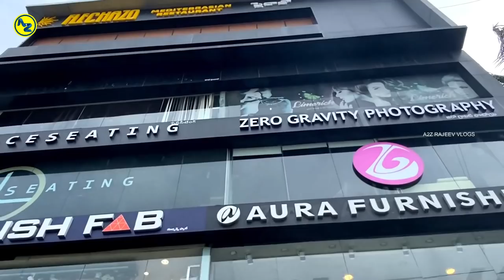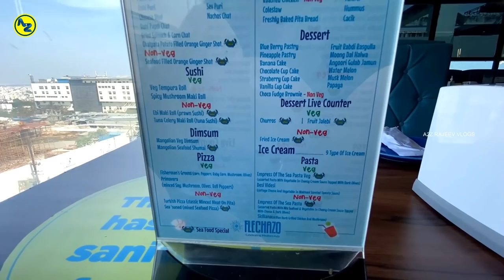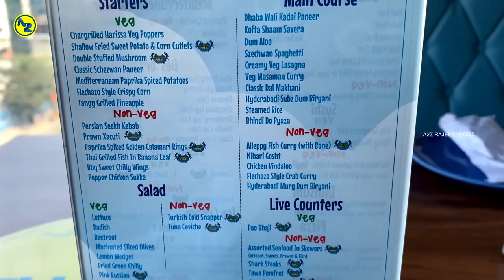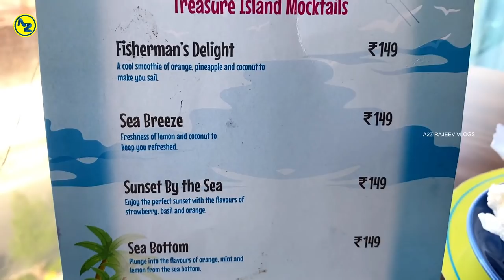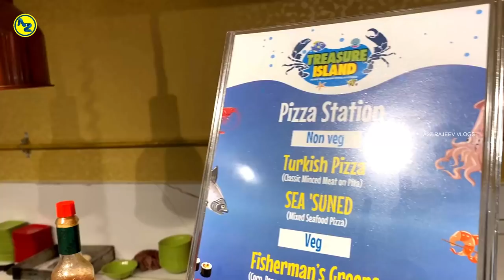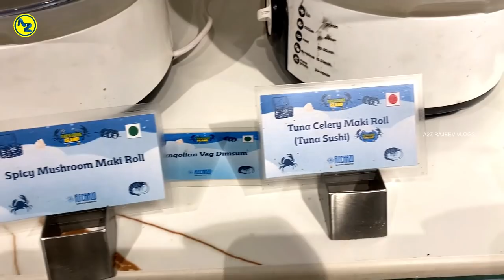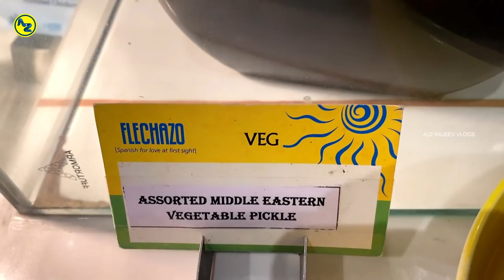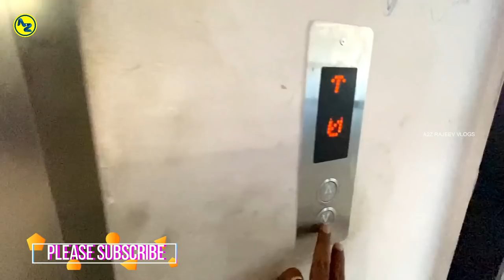Flechazo Restaurant Hyderabad | Best Buffets in Hyderabad | Banjara hills | A2Z RAJEEV VLOGS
Flechazo : Flechazo
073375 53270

Flechazo : Address: Floor, D. No.8, 5th, 2-120/86/9/3, Road No. 2, opp. Park Hyatt, Banjara Hills, Hyderabad, Telangana 500034

For Best Food Places or Youtube Channel promotions or Business Promotions or Restaurant food Reviews